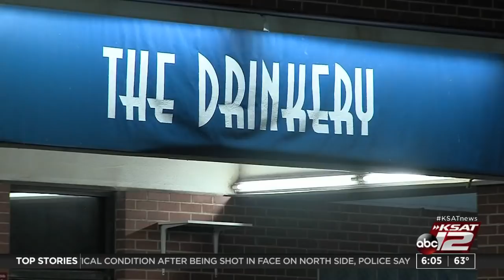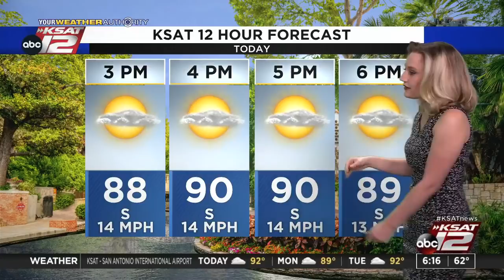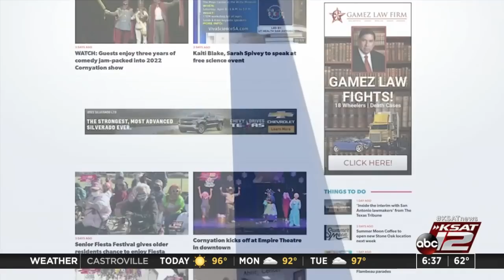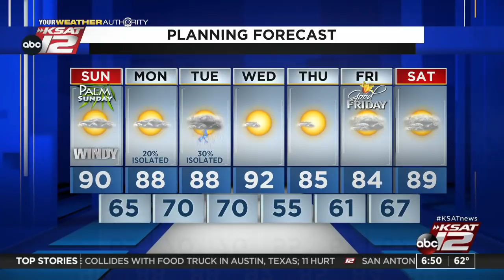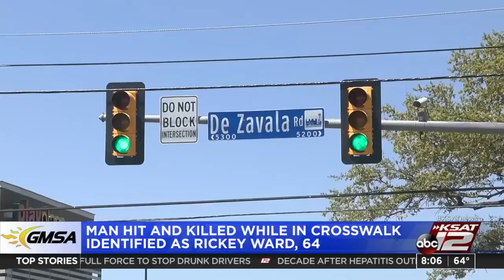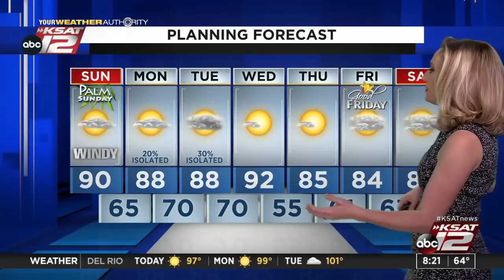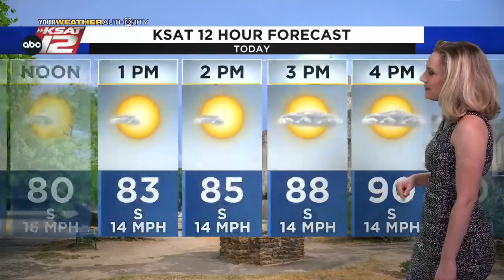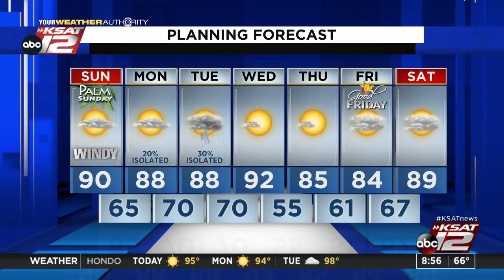GMSA Weekends : Apr 10, 2022